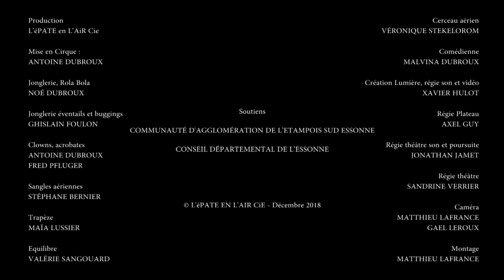LE CUBE, extrait du Cabaret des 20 ans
Avec : Véronique STEKELOROM, Antoine DUBROUX, Valérie SANGOUARD, Maïa LUSSIER, Stephane BERNIER, Ghislain FOULON, Fred PFLUGER, Noé DUBROUX, Malvina DUBROUX
Mise en cirque : Antoine DUBROUX, Création Lumière : Xavier HULOT, Régie plateau : Axel GUY
Réalisation vidéo : Matthieu LAFRANCE
décembre 2018